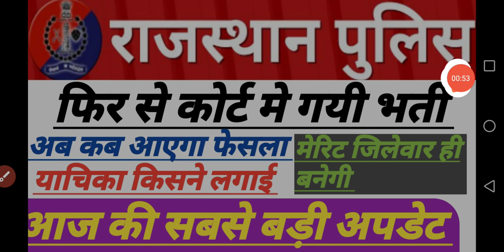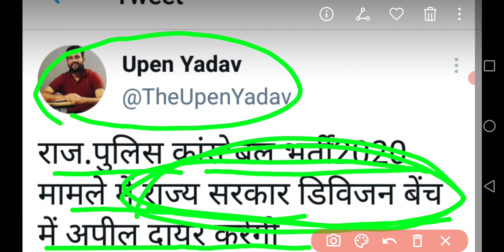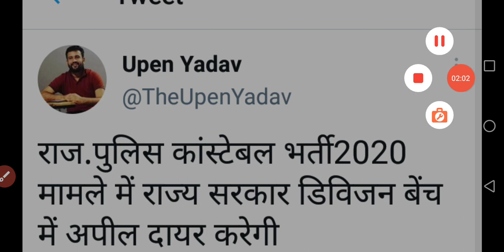राजस्थान पुलिस भर्ती एक बार फिर कोर्ट गयी /याचिका किसने लगाई /कब होगा फेसला /raj police रिजल्ट news